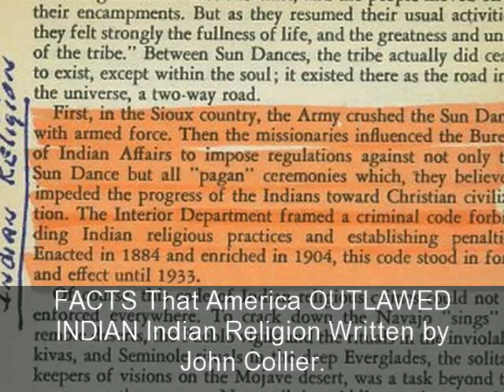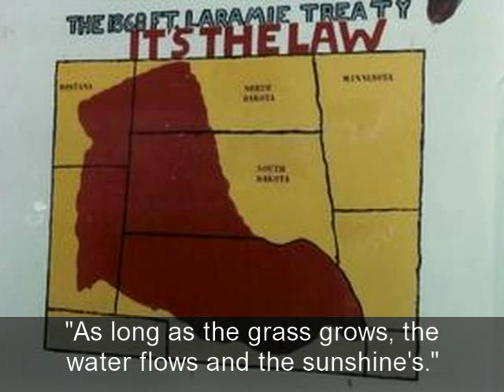UNA Protesting The Hearst Corporation's Illegal Theft of The Black Hills & The Homestake Gold Mine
United Native Americans Inc. will host an IDLE NO MORE Round Dance and Rally on Friday, March 29, 2013 at the Hearst Castle to Protest and Demand Reparations and Accountability for the illegal theft of the Black Hills and the Homestake Gold Mine.

UNA invites members of the press and community to join us, to both attend and participate in our upcoming rally to demand Justice for the the Lakota Nation.

We will meet at the Hearst Castle Entrance, located at 750 Hearst Castle Rd. in San Simeon, CA.

The event will begin at 8:00 AM PST and end at 3:00 PM. A press conference is scheduled at noon.

In the Spirit of Crazy Horse, U.N.A. is demanding the Hearst Corporation contribute to the struggling Lakota Sioux Nation whom they have stolen land and precious Natural resources from. Professor Lehman Brightman states that the Hearst Corporation "has never tried to make amends with the Lakota Sioux Nation." The heir to the Hearst fortune, William Randoph Hearst III, has "not given one red cent to the Sioux Indians. They could easily afford to set up a scholarship program or improve dilapidated housing on Sioux Territory." Nearly 97% of the Sioux Nation's population lives below Federal poverty levels.

The United States Government and the Hearst Corporation can be prosecuted for violations of International Law. Art. VI of The United States Constitution states, "All treaties made, or which shall be made ... shall be the Supreme Law of the Land." U.N.A. believes it is time that punitive damages be paid to the Lakota Sioux Nation for direct violation of the Fort Laramie Treaties of 1851 & 1868.

Reparations need to happen to heal the wounds that capitalism has inflicted upon the people the mainstream media indicates are the least important: indigenous communities, people of color, children, people in poverty, disabled people, elders, and mothers. Daily newspapers are the media through which we consume ideas about what to do and who to be, and tell stories to make us understand where we come from. These newspapers, like the Hearst-owned SF Examiner, tell us stories about what sort of ideal human we should all strive to be. The problem is, most media in wide circulation has been taken over by corporate interests, and ignores atrocities against folks who need their land back, like the Lakota people of the Black Hills, because indigenous people, we are told, are not the ideal humans we all want to be. "Very few people know about these facts," says Quanah Brightman, a Lakota/Sioux leader of the UNA . Manipulation of the media is a strategy that individualizes, like the Hearsts have used throughout history, and now indigenous people are turning the tables with their own people-led media at the Hearst Castle this weekend!

United Native Americans,Inc.
Bank of the West Account
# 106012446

Please join us, bring your drums and hand-held signs in Solidarity in this protest against the Hearst Corporation to demand accountability and reparations.

Dr. Lehman Brightman on The Hearst Corporation's Illegal Theft of The Black Hills